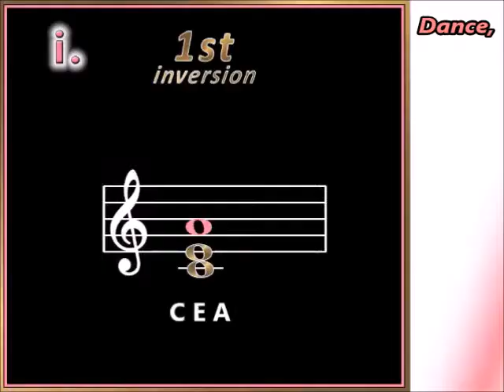i iv v DANCE PRECIOUS CONDOMS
A minor chord progression i - iv - v
Dance, precious condoms!